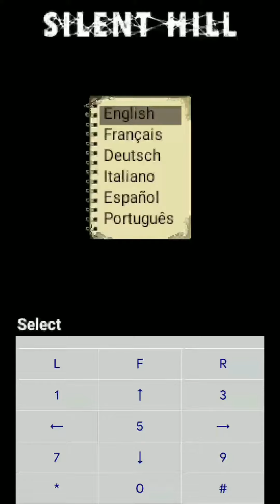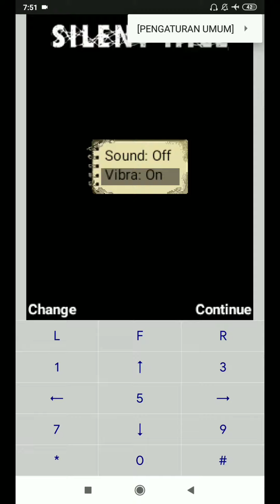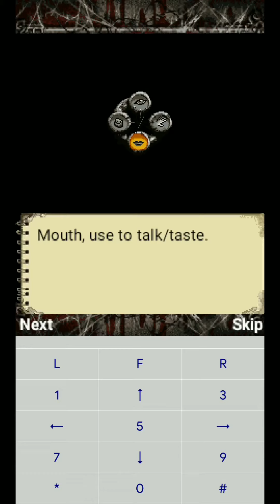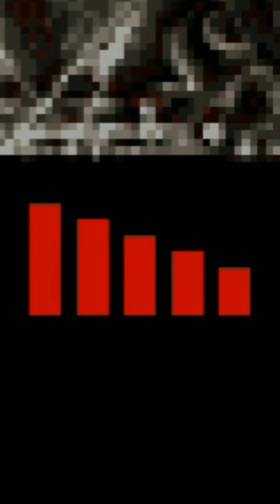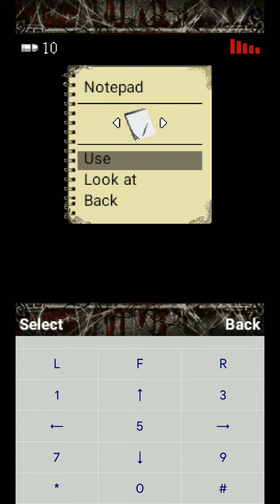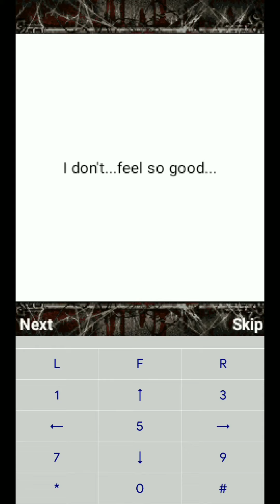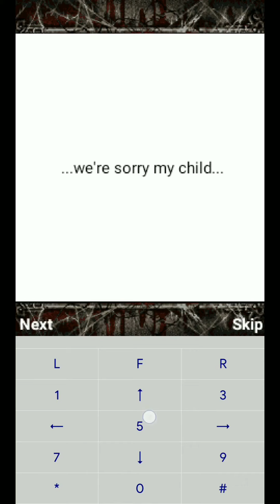Silent Hill Mobile // Ben (Part 1)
Game horror di Java sebelum android, hehe